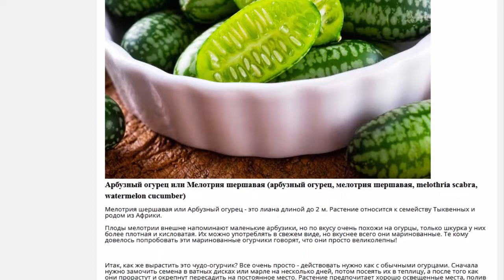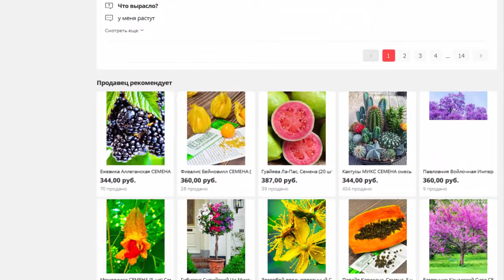Арбузный огурец или Мелотрия шершавая СЕМЕНА (18-20 шт)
- Арбузный огурец, Мелотрия шершавая, СЕМЕНА ,18-20 шт, Огурцы, Семена овощей, Семена комнатных растений